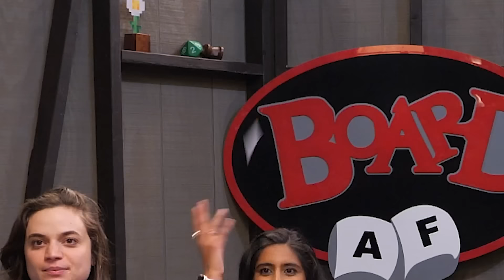Our Favorite Game From Tik Tok | Board AF: That Sound Game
No hands! Sounds only!

Editor: Andre Gardere
Games - AP: Alex Tran
Games - Producer: Damien Haas
AD: Jacqi Jones
Art Director: Cassie Vance
Art - Asst Dir.: Erin Kuschner
Art Coord.: Alex Aguilar
Art PA: Adam Mustafa
Audio Mixer: Greg Jones
Camera Operator: Vida Robbins
Camera Operator: Darren Kho
Content Manager: Lizzy Jones
Dir. Audience Dev & Distro: Rachel Evans
DIT/AE: Matt Duran
Dir. Of Photography: Brennan Iketani
Exec Coord: Erin Dougal
GFX: Brittany Hobbs
Post Manager: Luke Baker
Production Coord: Heidi Ha
Production Asst: Marcus Munguia
Production Manager: Jacqi Jones
Sr. Dir. Of Production: Zoe Moacanin
Talent Coord: Selina Garcia
Wardrobe Supervisor: Alicia Balderas